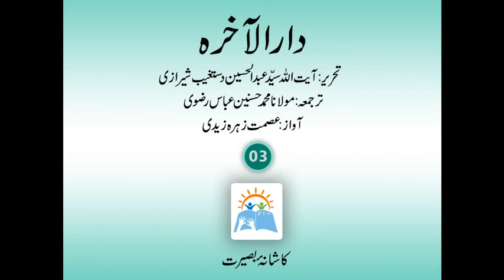Dar ul Aakhirah Part 3 | AItullah Dasteghaib Shirazi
By  AItullah Dasteghaib Shirazi